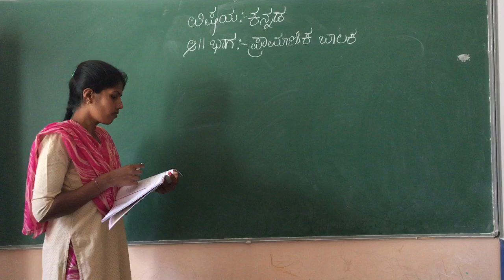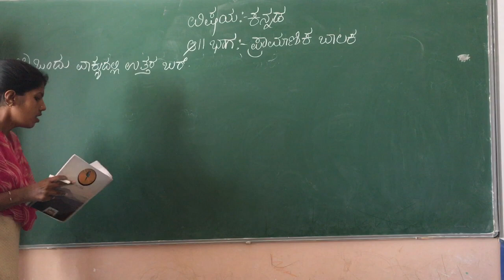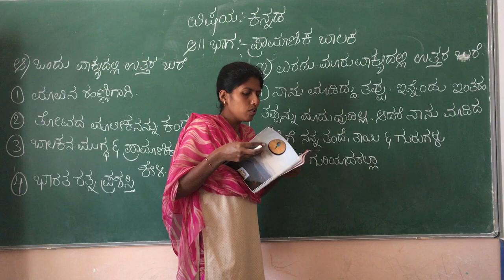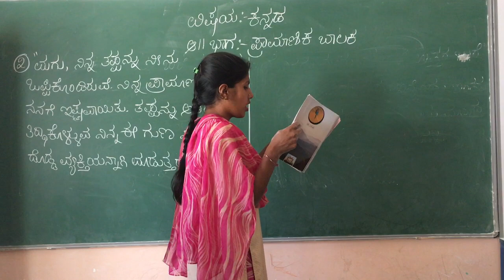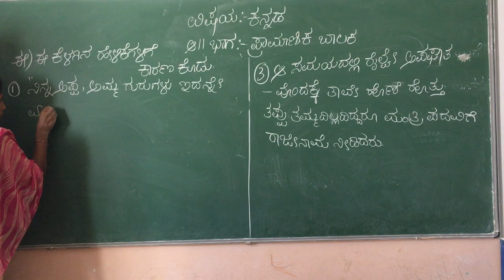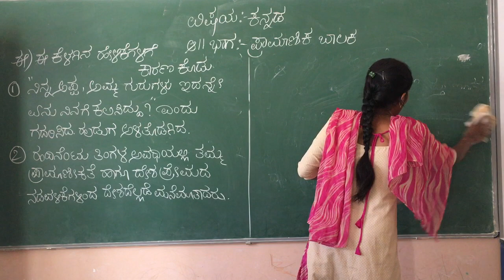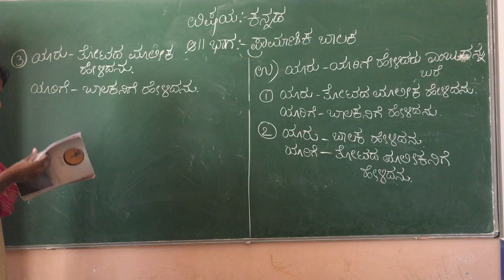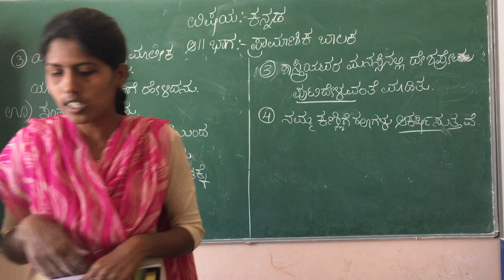STD 3 - Kannada - Ch 7 - Q&A